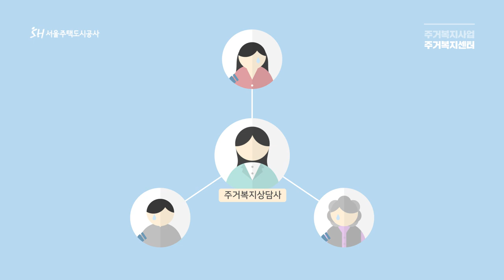주거문제를 해결해 줄 "주거복지센터 주거복지 상담사"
다양한 주거문제, 이제는 주거복지센터에서 해결하세요!
서울시 내 25개의 주거복지센터를 통해 서울시민 누구나 쉽게 주거문제를 상담받을 수 있습니다 :)